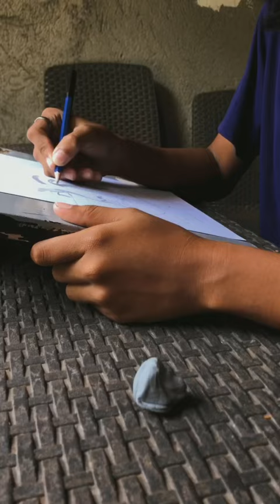night clips of me creating something random I found on pinterest